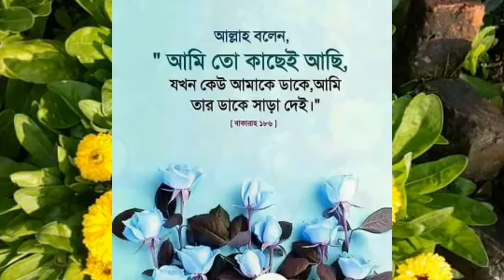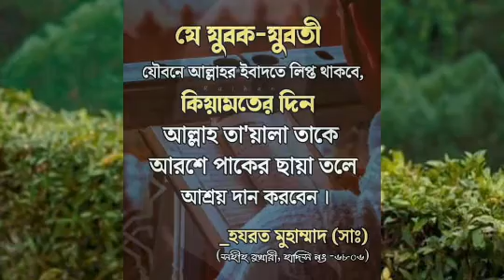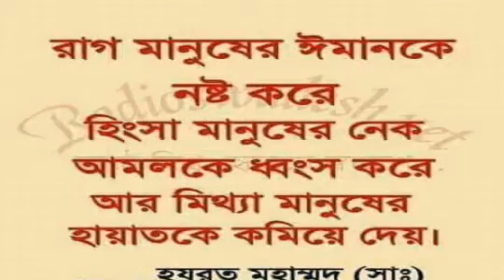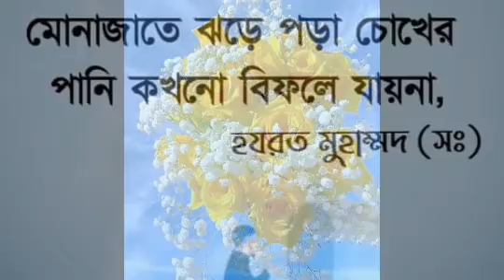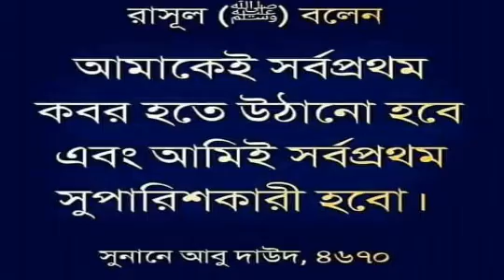আল্লাহর নামে নতুন গজল২০২২,Bangla gojol.Songs. Islamic gojol2022.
আসসালামু আলাইকুম। ❤️💚❤️💚❤️💚❤️💚
২০২২সারেল সেরা গজল।শিশু দের জন্য গজল টি   বাংলা গজল।যোগাযোগ করুন।
মোবাইল ফোন "০১৩১০৫৩০৪৭৬
New videos and gojol.new gojol2022. gojol.songs. ।নতুন গজল ২০২১_২০২২সালের
new videos songs. Bangla Islamic gojol2022. Islamic gojol2022. New Bangla gojol.আন্তর শীতল করা কন্ঠে গজল ২০২২. New Islamic gojol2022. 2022.morels Islamic songs.gojol and Islamic songs no OUR YouTube Channel..new gojol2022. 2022bangla gojol.2022songs.Islamic gojol.gojol2022. new 3p. Gojol. gojol gojol.gojira.gojo.
( গজল ২০২২।New gojol2022  ) । শিশু দের জন্য গজল।
নতুন গজল। আরবি গজল। ইসলামি গজল। মাদিনার গজল।ভাইরাল গজল।কুরআন তেলাওয়াত। ইসলামি সংস্কৃতির অনুষ্ঠান। নতুন গজল ২০২২।আরবি গজল২০২২.ভাইরাল ২০২২.ইসলামি শর্ট ভিডিও। শিশুদের গজল।যে গজল সারা পৃথিবী জুড়েই ভাইরাল। গজল।আন্তর শীতল করা কন্ঠে গজল। আযান। গজল। কলরবের গজল

একটি কথা মুসলমান মুসলমান ভাই ভাই  রাইট কথা কি না বলবেন সবাই।